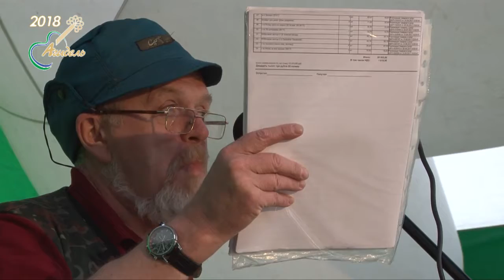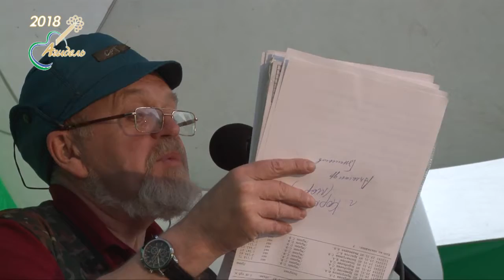17 Михаил Богуславский Стихи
Фестиваль "Агидель" 2018. Концерт "Гостей фестиваля", прошедший   1 июня 2018 года.